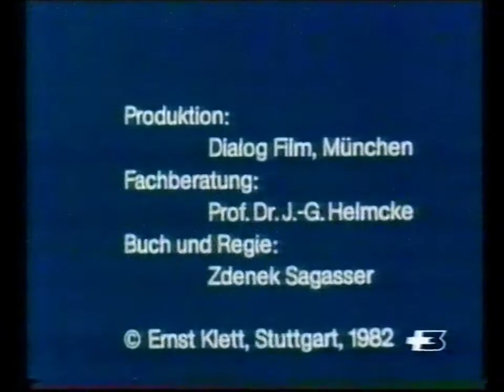Hund und Mensch - Dog and Man "cane e l'uomo"